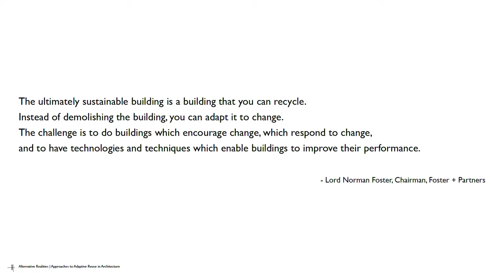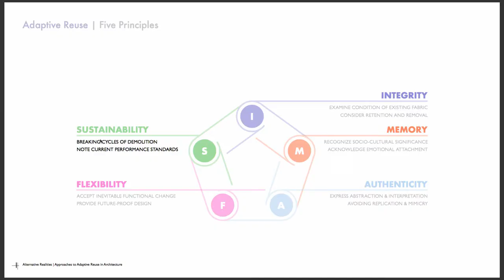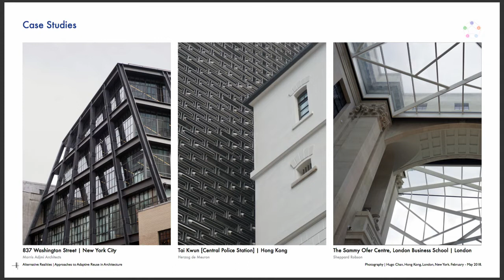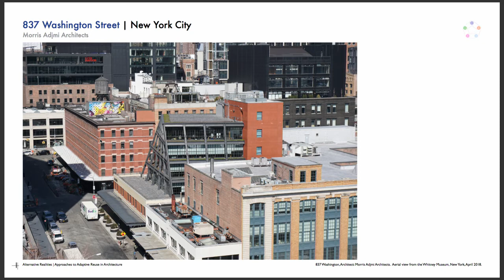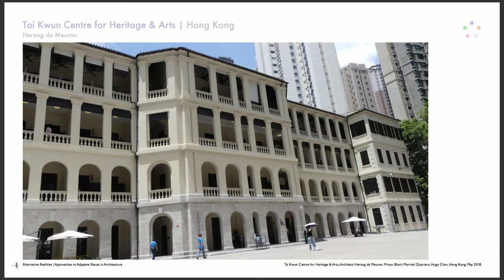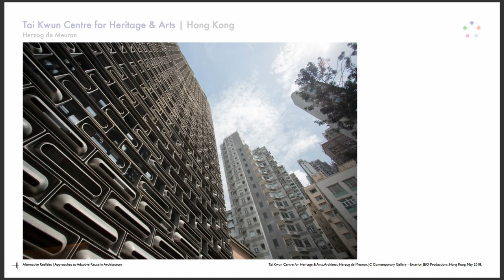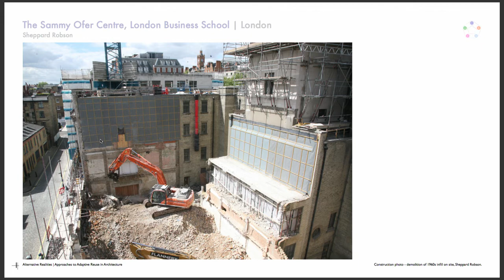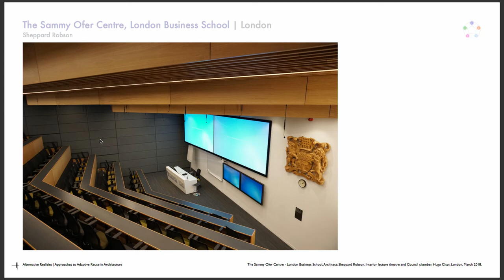Approaches to Adaptive Reuse in Architecture - Hugo Chan